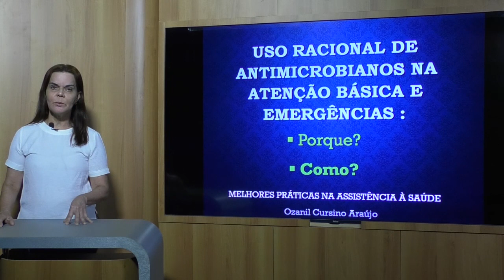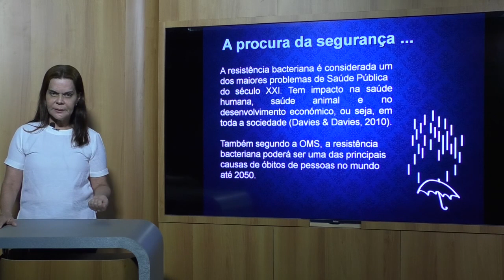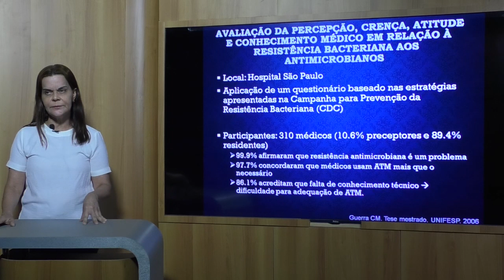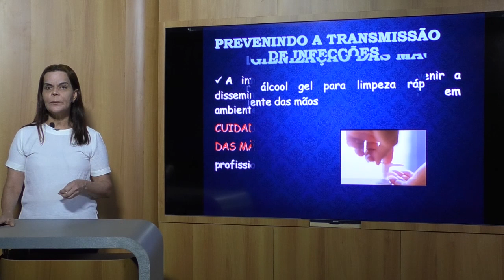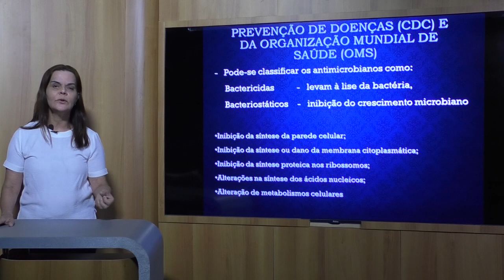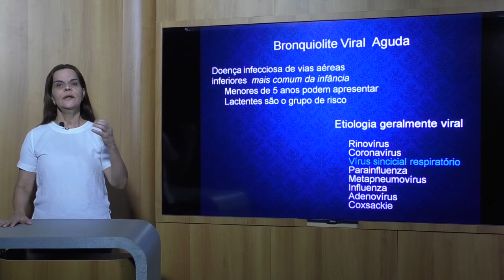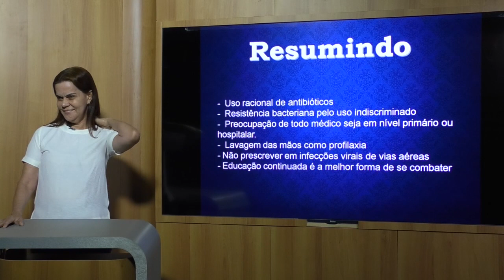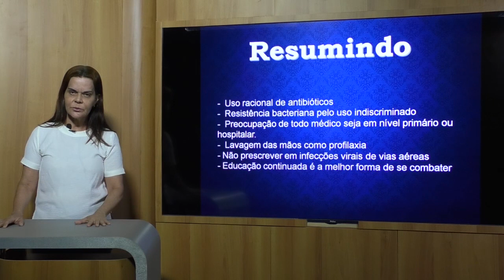Uso racional de antibióticos na Atenção Primária e Urgências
Com Drª Ozanil Cursino - Pediatra

➡️ Diretoria Geral de Telessaúde de Pernambuco
➡️ Secretaria Estadual de Saúde de Pernambuco